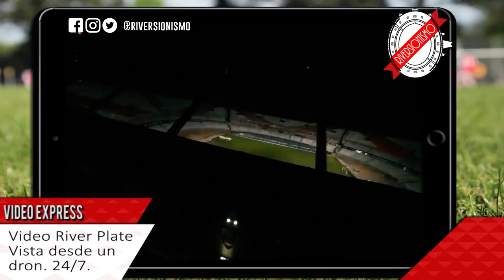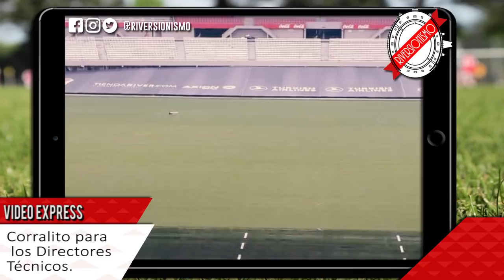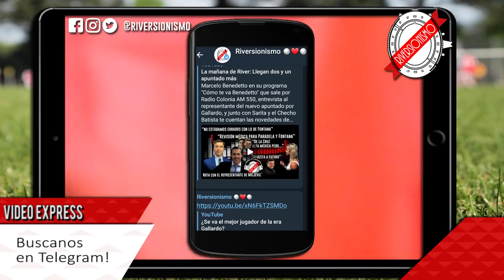River Plate: Gallardo visitó el Monumental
En esta oportunidad te traemos un video corto, para contarte unos pocos detalles antes del final de las obras.
Visita del Muñeco, próximo entrenamiento y detalles finales.

Actualizamos las últimas novedades del Monumental, recordá que lo venimos haciendo desde que comenzaron las obras, te dejamos todos los videos de las obras acá

Saludos!